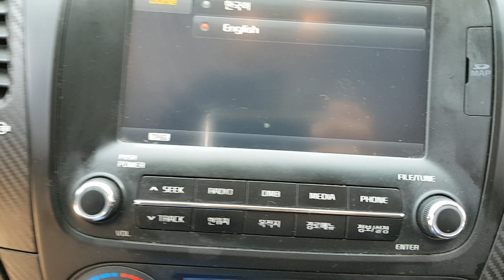2015 K3 FA334997